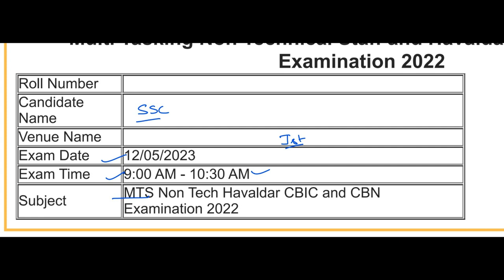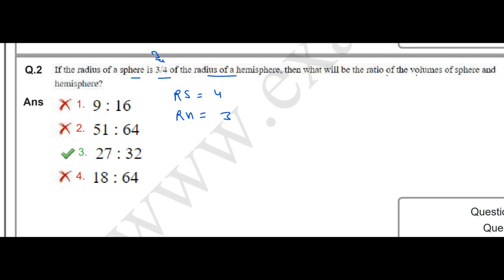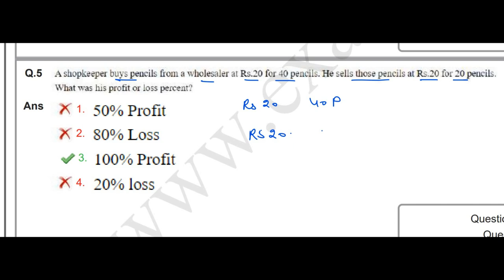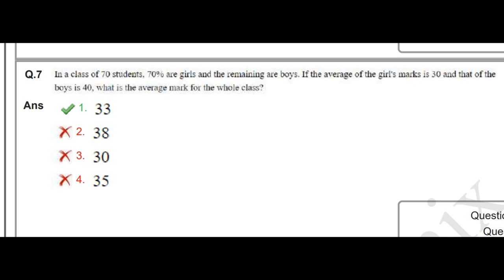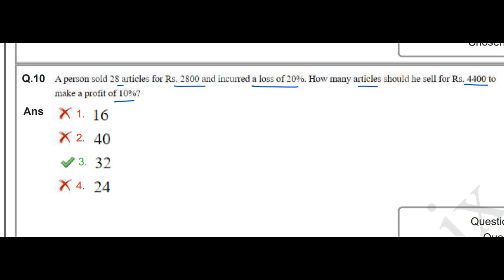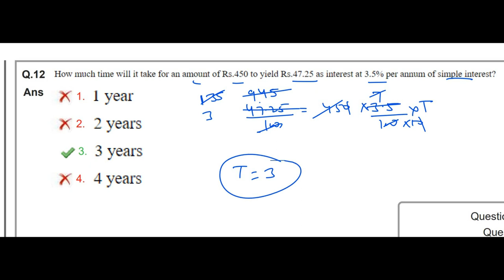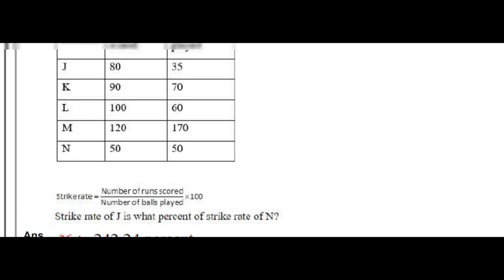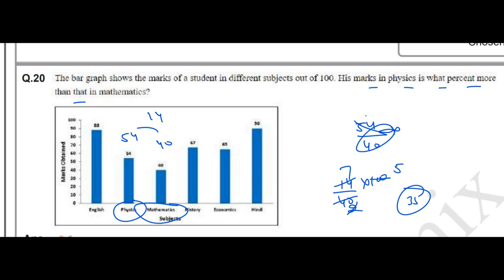SSC MTS & HAVALDAR 2022 | 12 MAY 2023 | SHIFT 1 | MATH SOLUTION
jnu mts previous year question paper with solutions pdf
jnu mts previous year paper
jnu mts previous year paper in hindi
nia jaipur mts previous year question paper
mts question paper kannada
mts ka previous paper
mts question paper last year
ssc mts question paper language
ssc mts previous year question paper in hindi language
mts previous year paper maths
ssc mts question paper mock test
ssc mts previous question paper malayalam
ssc mts previous year paper mock test in hindi
ssc mts previous year question papers with answers in hindi
ssc mts previous year question papers 2021
ssc mts previous year question papers with solutions
ssc mts previous year question papers with answers 2022
ssc mts previous year question papers with answers 2019
ssc mts question paper with answer in hindi pdf download
mts question paper 2023 in hindi
mts question paper 2022 pdf download in hindi
mts question paper 2022 in hindi
grade 7 past papers 2020
grade 9 past papers 2020